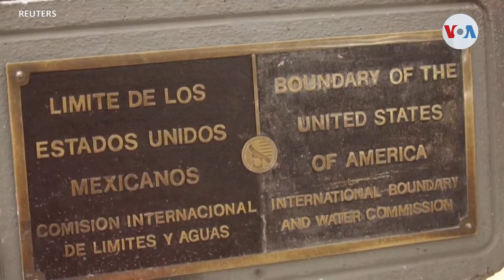Madres desesperadas por deportaciones en la frontera sur de EE UU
Continúan las deportaciones, como también aumenta la cifra de personas migrando irregularmente a través de la frontera entre México y EE. UU.  Ahora, la desesperación se apodera de un grupo de familias migrantes, con niños, luego de que fueron devueltas de Texas a Ciudad Juárez, México. Entre tanto, el presidente Joe Biden afirma estar preparado para afrontar la situación. Divalizeth Cash, de la Voz de América, tiene los detalles.

¡Visítenos!